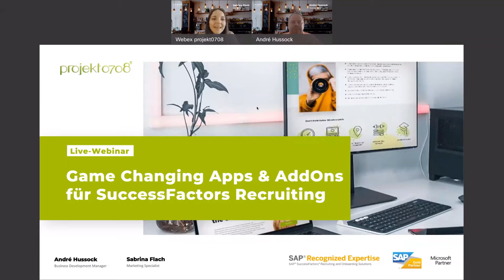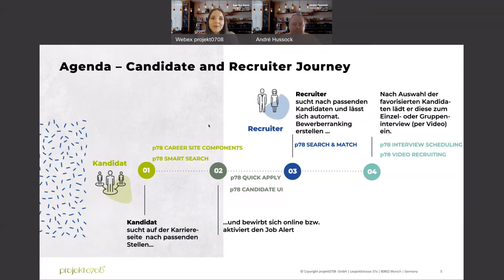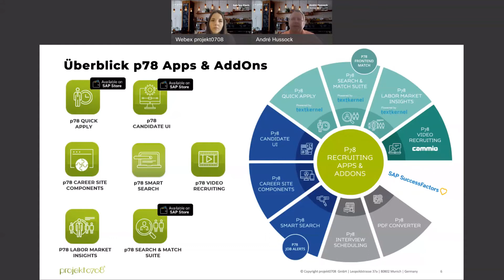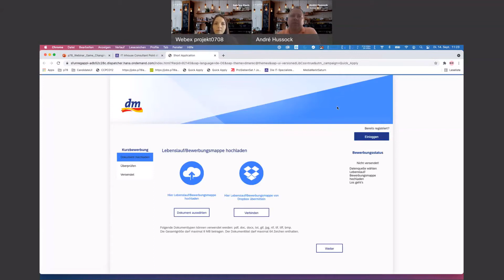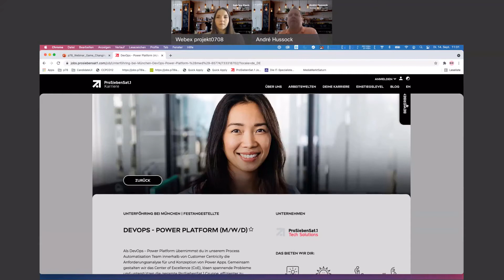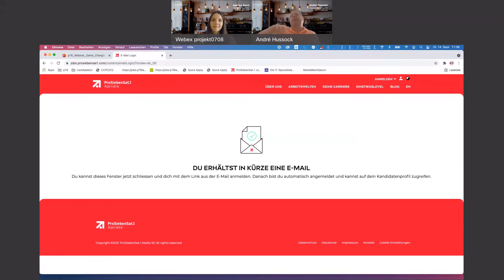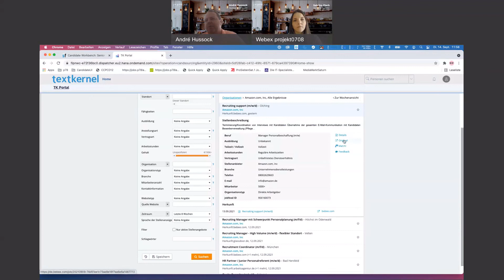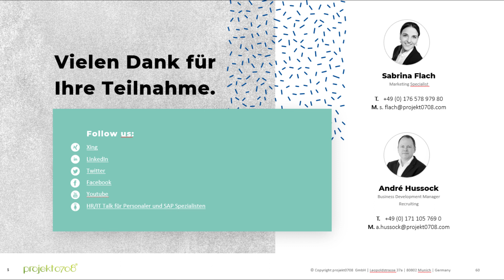Game Changing Apps & AddOns für SAP SuccessFactors Recruiting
In unserem Live-Webinar zeigen wir Ihnen, wie Sie die Herausforderungen und Restriktionen des SAP SuccessFactors Recruiting Standards bewältigen und Ihre Employer Brand durch individuelle, attraktive und intuitive Bewerberoberflächen stärken können.

Nutzen Sie auch SAP SuccessFactors Recruiting im personalwirtschaftlichen Bereich und stoßen Sie im Standard an Ihre Grenzen? Dann lernen Sie die p78 Erweiterungen für ein einzigartiges Bewerbererlebnis kennen.

Diverse SAP SuccessFactors Anwenderunternehmen konnten wir bereits mit unseren exklusiven Erweiterungen für SAP SuccessFactors Recruiting untersützen und die Restriktionen im SAP Standard wie bspw. innerhalb des Career Site Builders auflösen. Wir stellen Ihnen die p78 Apps & AddOns live anhand unserer Referenzkunden, wie u.a. dm-drogerie markt, ProSiebenSat.1 oder ALDI SÜD vor, zeigen technische Hintergründe und geben erweiterte Einblicke in deren Funktionsumfang.